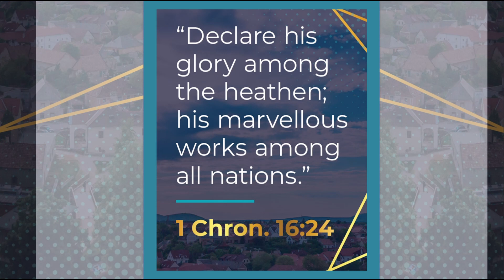Sowing Seed In Soil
Revealing God's Greatness Through the Preaching of His Word

Village Baptist Temple - North Canton, OH
Sunday, October 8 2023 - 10:30 AM Service
Message by Dr. Phil Clayton
Matthew 13:3-9